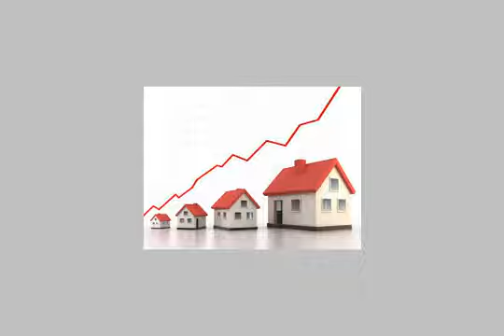ارض للبيع - mlseg.com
- Mazda Street, صنعاء‎, Amanat Al Asimah, اليَمَن - عقارات مصر |     |